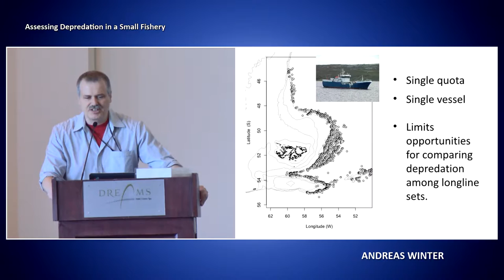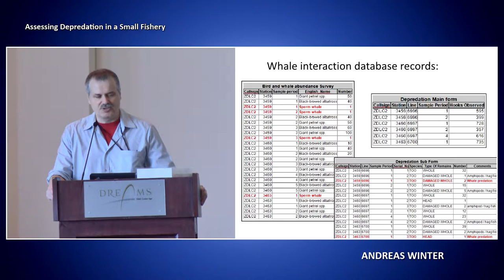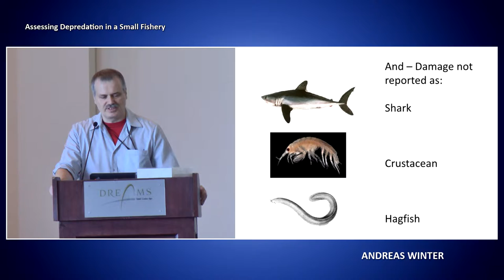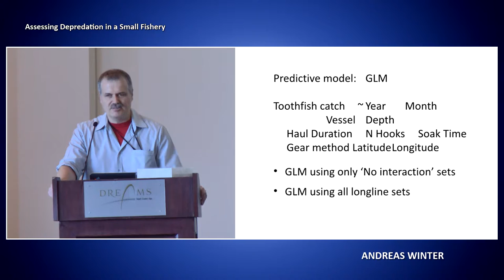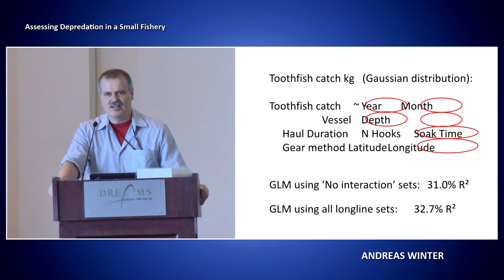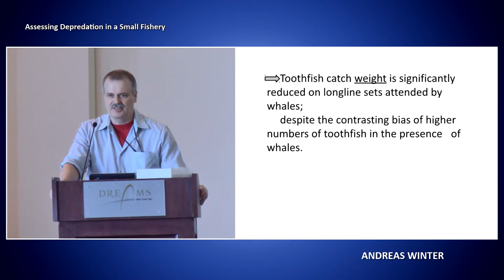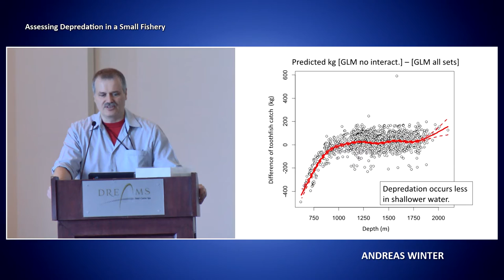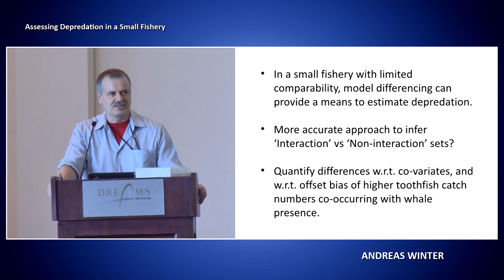6.1 Andreas Winter - Falkland Islands